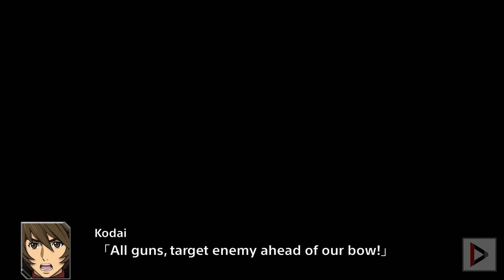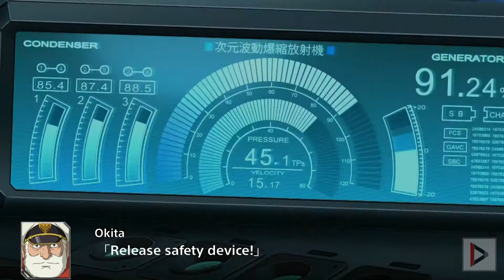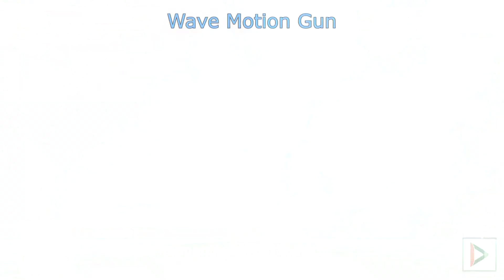Super Robot Wars V: Space Battleship Yamato 2199 Attacks [Show Case]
If you liked the channel's content, you can help it:
- PIX: b4628a50-de01-40d5-a5d9-62c8f2a8c506

Game: Super Robot Wars V
Platform: PlayStation 4 / PlayStation Vita / Nintendo Switch / PC
Genres: SRPG
Languages: English
Dubbing: Japanese

Compilation with all attacks from anime Space Battleship Yamato 2199, aka Star Blazers 2199 at Western.

Video points:
01) Begin: 00:00
02) Cosmo Zero Attacks: 00:10
03) Czvarke Attacks: 00:43
04) Space Battleship Yamato Attacks: 01:11